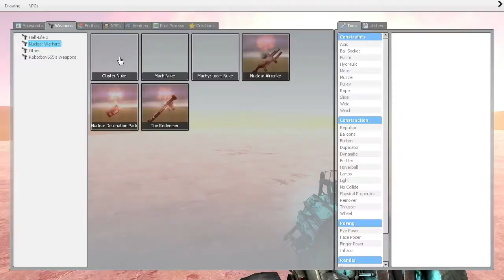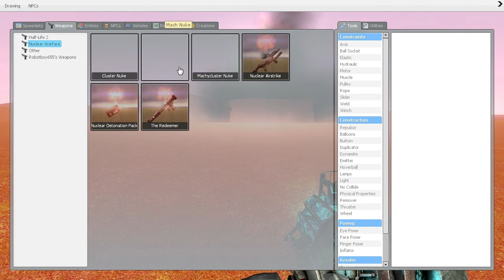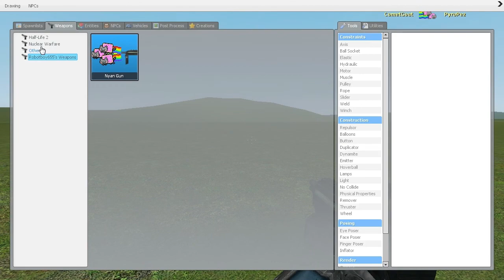Nyans and Nukes (Gmod)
James and Steve check out the Nyan Cat gun and a nuke mod.